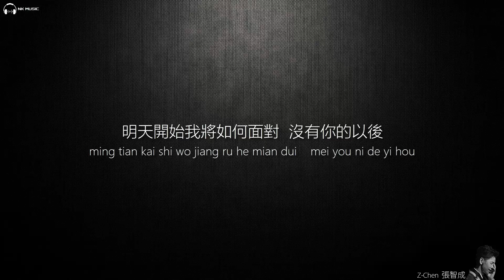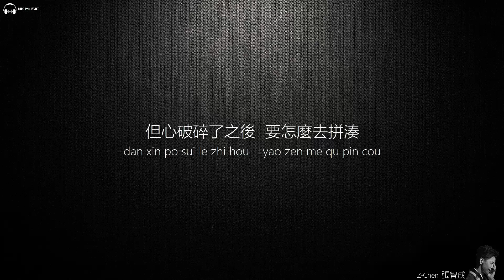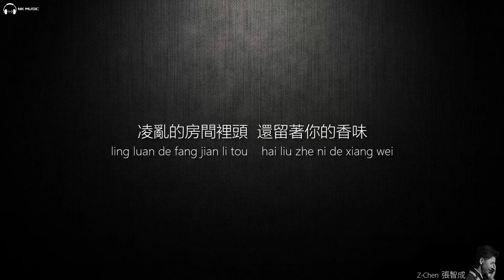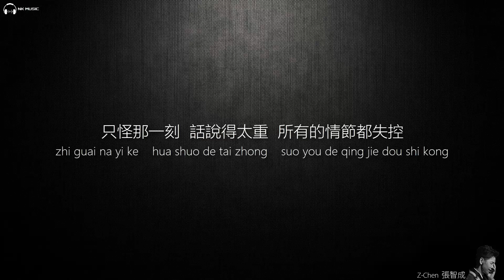Z-Chen 張智成 - 凌晨三點鐘【字幕歌詞】Chinese Pinyin Lyrics I 2003年《 凌晨三點鐘》專輯。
《凌晨三點鐘》是由陳忠義作詞作曲，屠穎編曲，張智成演唱的歌曲，收錄於2003年3月7日發的一張國語專輯《凌晨三點鐘》專輯中。 這首《凌晨三點鐘》，真正讓張智成揚名中文樂壇。 《凌晨三點鐘》收錄在張智成於2003年3月7日發行的同名專輯中，這是他第三張個人專輯，不過是在台灣的第二張專輯。 《凌晨三點鐘》，除了R&B曲風，張智成還首度小露了一段饒舌（RAP）口白，讓歌曲注入新意。 陳忠義詞曲的《凌晨三點鐘》，訴說的是與情人分手後長夜漫漫失眠的寂寞，唱功了得的張智成，在這首歌裡把他嗓音中的溫暖特質，恰到好處地感染了聽歌的 歌迷，難怪在這麼多年後，凡提及張智成的代表名作，《凌晨三點鐘》永遠會是第一首。

《凌晨三點鐘》
作詞：陳忠義
作曲：陳忠義
編曲：屠穎

OS：這是你離開的第三個星期六
麵包我吃了兩口　啤酒還剩半手
香煙我還是一包接一包地抽
你搬走了以後
我還會常常在你住的公寓底下
等妳下樓

現在是凌晨三點　喝了點酒頭有點痛
寂寞的煙點燃空虛的夜　暫時把心放空

你曬乾的床單忘了收　沒燙的襯衫有點皺
明天開始我將如何面對　沒有你的以後

那些美好的畫面反覆在播送
但心破碎了之後　要怎麼去拼湊

Baby Baby Love can be so beautiful
只怪那一刻　話說得太重
所有的情節都失控

Baby Baby Love should be so beautiful
你給的太多　現在我才懂
只有煙和酒陪伴的　凌晨三點鐘

(RAP)現在是凌晨三點鐘
喝了點酒頭有點痛
你晾乾的床單忘了收
沒燙的襯衫有點皺
明天開始我將如何面對
沒有妳的以後

凌亂的房間裡頭還留著你的香味
怎麼也戒不掉妳獨特的笑容
如果時鐘倒著走　我不會再讓你走
有些事情要絕望到底才能看的透